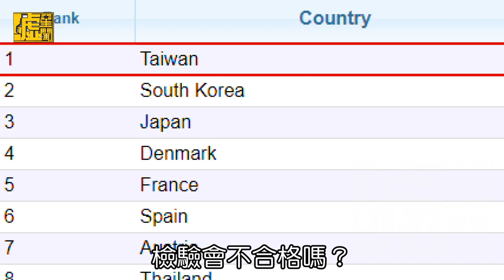ㄎㄧㄤ噓來了／順時中王者篇